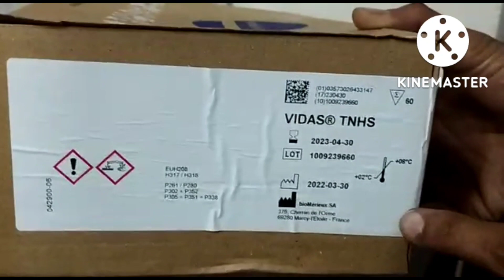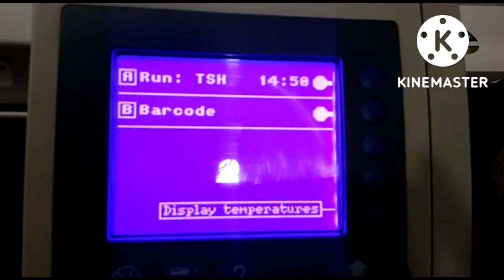Trop-i test (Troponin-i) full procedure Mini Vidas.....